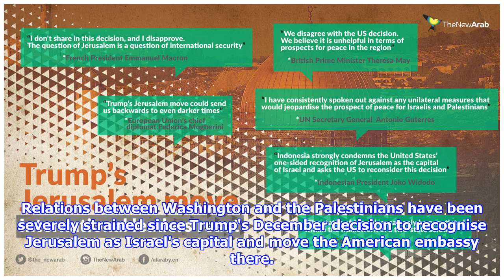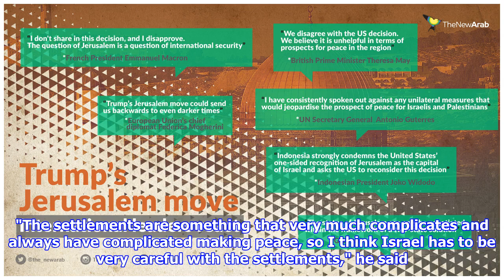Trump 'not sure' Israel seeks peace with Palestinians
Relations between Washington and the Palestinians have been severely strained since Trump's December decision to recognise Jerusalem as Israel's capital and move the American embassy there. Trump, speaking to pro-Netanyahu freesheet daily Israel Hayom, noted that while US-Israel relations were "great", peace with the Palestinians would make them "a lot better". "Right now, I would say the Palestinians are not looking to make peace. They are not looking to make peace," Trump said in the interview with the right-wing paper. "And I am not necessarily sure that Israel is looking to make peace. So we are just going to have to see what happens." Trump also expressed concerns about Israeli settlement building, although his administration has been far less critical of settlements than his predecessor Barack Obama. Trump's ambassador to Israel, David Friedman, is a staunch backer of illegal settlements in the occupied West Bank. "The settlements are something that very much complicates and alwa...